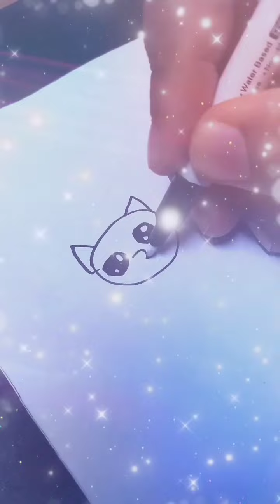How to draw christmas cartoon Funny/ easy drawing/ วาดรูป สไตล์น่ารักๆ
มีสติกเกอร์ไลน์น่ารักๆ สามารถดาวน์โหลดตามลิ้งค์ข้างล่างหรือ ซื้อได้ที่นี่ store line me: 11apple / I have cute LINE stickers if you are interested.